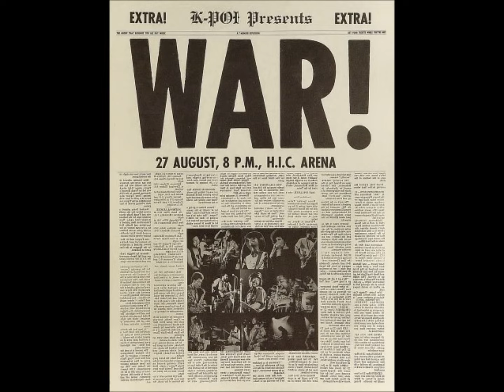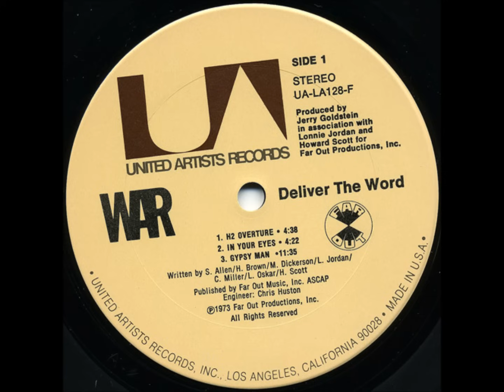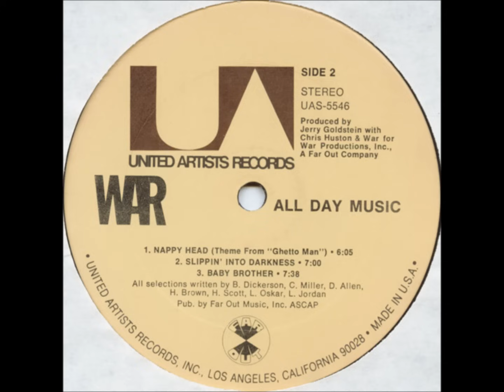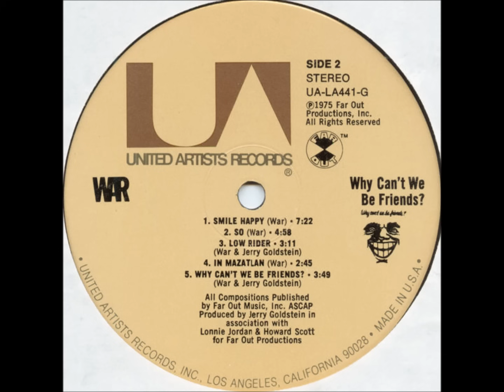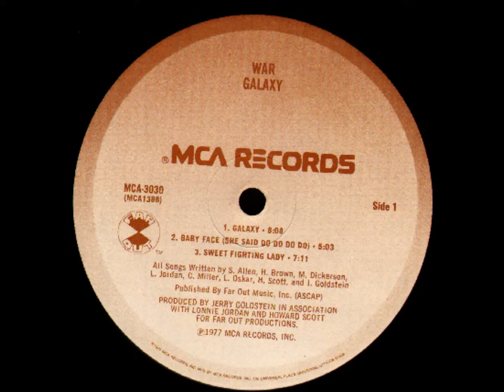Southern Part of Texas WAR